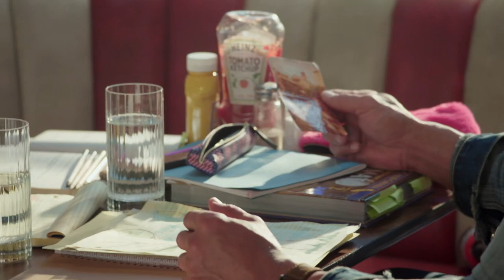Fast & Furious Presents: Hobbs & Shaw (2019) - Hobbs' Family Tree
Ever since US Diplomatic Security Service Agent Hobbs and lawless outcast Shaw first faced off, they just have traded smack talk and body blows. But when cyber-genetically enhanced anarchist Brixton's ruthless actions threaten the future of humanity, they join forces to defeat him.

Director:
David Leitch

Cast:
Dwayne Johnson As Luke Hobbs
Jason Statham As Deckard Shaw
Idris Elba As Brixton
Vanessa Kirby As Hattie Shaw
Eiza González As Madame M
Eddie Marsan As
Stephanie Vogt As
David Mumeni As
Axel Nu As Eteon Medical Tech
Lampros Kalfuntzos As Russian Plane Passenger
Leati Anoa'i As
Keanu Reeves As
Kevin Hart As Dinkle
Ryan Reynolds As
Rob Delaney As Agent Loeb
Cliff Curtis As Jonah Hobbs
Helen Mirren As Queenie Shaw
Eliana Su’a As Sam Hobbs
Lori Pelenise Tuisano As Sefina
Daniel Bernhardt As
Tom Wu As Tsoi
Ima Caryl As Tattoo Assistant
Ella-Rae Smith As Madame M's Crew
Rain Chan As Madame M's Crew
Lee Anne Nyagodzi As Madame M's Crew
Maria Sergejeva As Madame M's Crew
John Tui As Kal
Joshua Mauga As Timo
Alex King As Lt. Grapefruit
John Macdonald As Lermotov

Budget:
$200,000,000